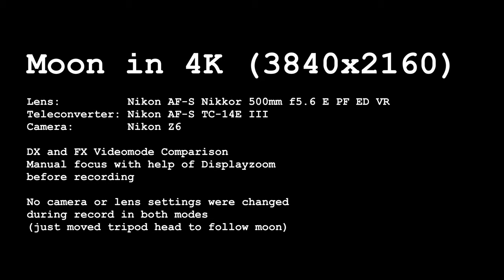4K Moon, Nikon Z6, Nikon 500mm f5.6 PF, Nikon TC-14E III, Comparison of FX/DX Video Mode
Comparison between FX and DX-Mode on Nikon Z6 with Nikon 500mm PF and teleconverter Nikon TC-14E III

Watch in 4K to see the fine differences!

Just wanted to demonstrate the teleconverter capabilities. When I did evaluate the videos, I noticed that apparently the details of the moon shot in DX-mode was kind of better than in FX-mode.

I don't have an explanation for this, but I wanted to let you know this! :)
(And maybe someone can explain this.)

FYI: The music is "Hostile Planet" from Quincas Moreira, which is available in the YT-Library.